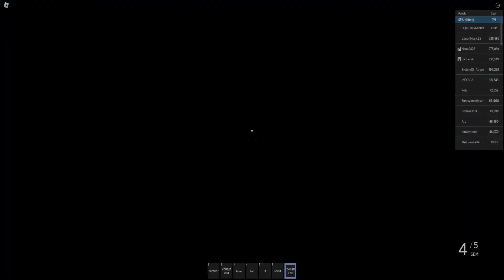World of Warships in Roblox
Not the best video but I forgot I had it